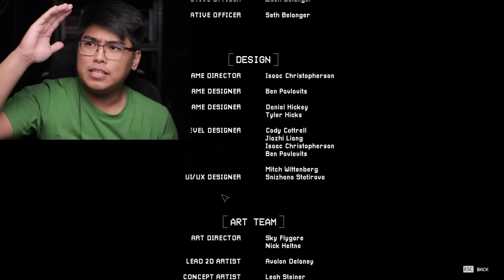GULAT NA GULAT - Poppy Playtime: Chapter 3 (End)